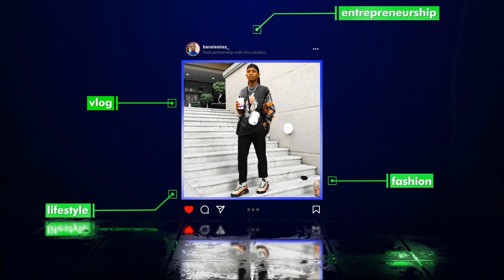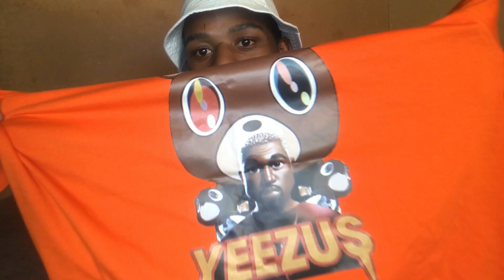HOW TO STYLE GRAPHIC T-SHIRTS | 4Regn | first package| South African YouTuber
Hey. If you’re reading this I want you to know that I love and appreciate you for watching and sharing my videos mostly. You may see it as something small but it really means a lot to me, thank you for being the part of the family, let’s grow together.

On today’s video I’m bringing you something different, style these graphic tees from 4regn with me and don’t forget to comment which look is your favorite because I like reading your comments and engaging with you ❤️🙏. It was tough to edit this so I really hope you enjoy it.

Big Shoutout to 4REGN for the T-shirts and the cap.

If you have enquirers please visit their pages.

I’ll shoot instagram content also with these T-shirts please DTM

ALL THE MUSIC DOES NOT BELONG TO ME.